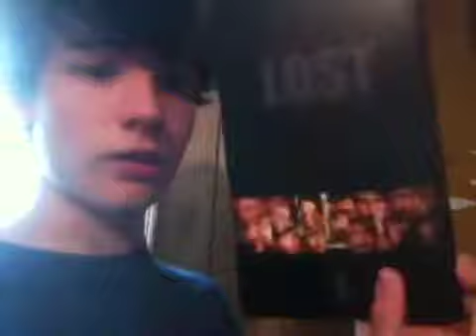The Lazy Day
Rilee doesnt feel like doing anything.